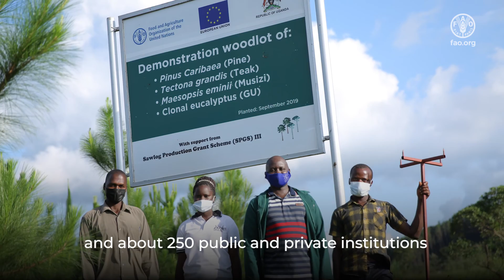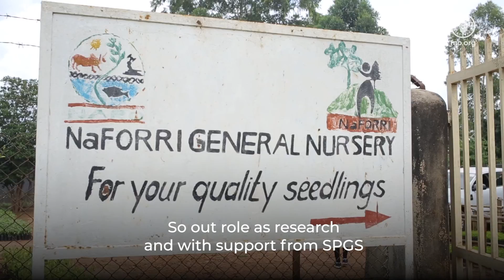Sawlog Production Grant Scheme (SPGS): Investing in Uganda’s Commercial Forestry Sector.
The video highlights some core achievements of the Sawlog Production Grant Scheme (SPGS), and its overall contribution to commercial forestry in Uganda. From incentivizing investment in commercial forest plantation establishment in Uganda, providing technical assistance to tree farmers, to boosting tree nursery enterprises and working with rural communities and institutions to plant trees for fuel wood, the European Union-funded SPGS project was implemented by FAO in the third phase (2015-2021). This video presents experiences of beneficiaries- individuals, organizations and companies that were able to grow and thrive, thanks to the SPGS project.